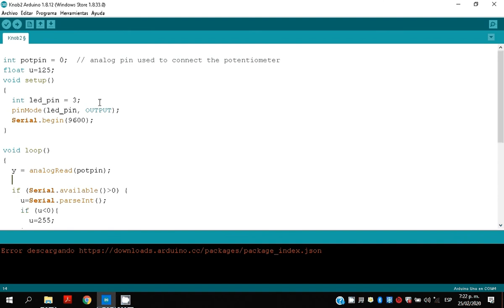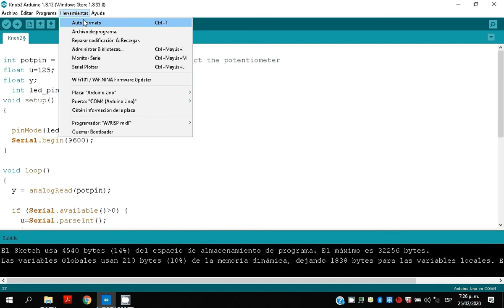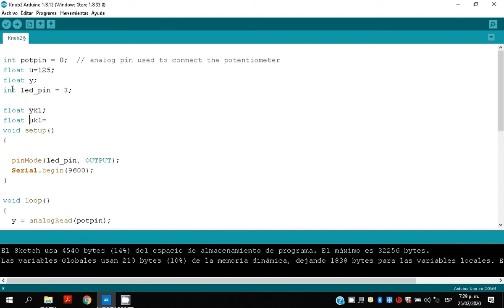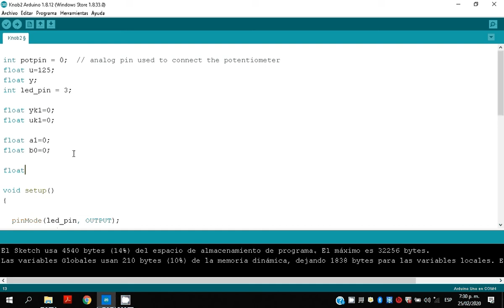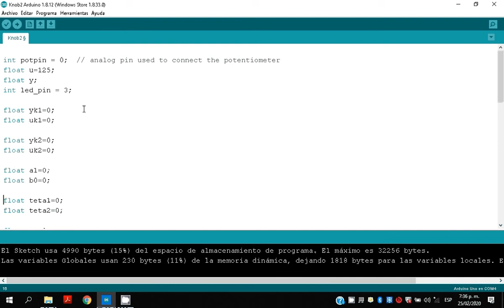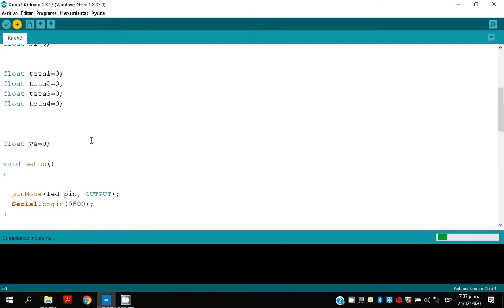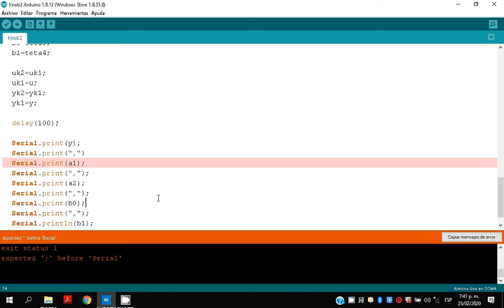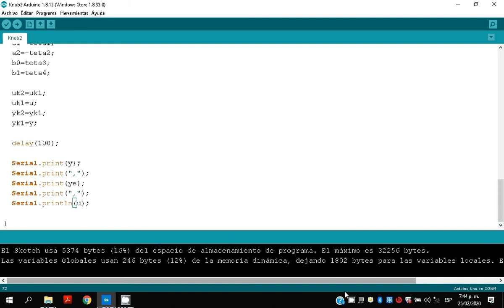On-line identification of a real system directly from Arduino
On-line identification by using a projection algorithm of a real system directly from Arduino